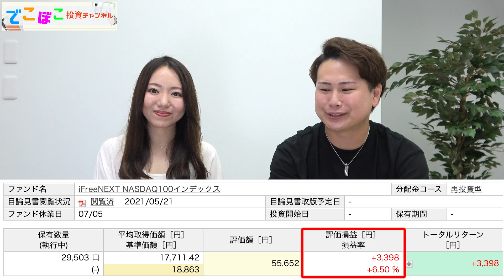おすすめの米国株投資信託「NASDAQ100」の半年間の運用結果について公開します！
投資信託の中でもアメリカのハイテク株をメインに集めた指標「NASDAQ100」
積立投資を始めてから半年経ったので現在の運用結果を公開します

　　 でこぼこ投資チャンネルとは
『このチャンネルを見ればどんな人でも、
　　　　気軽に投資の第一歩を踏み出せる！』

多くの人に投資へ興味を持ってもらえるように
誰でも始められるような投資を実践していき、
皆さんにとって参考になるような動画配信を
継続していきます！

投資に関するご質問がある方はTwitterよりご連絡下さい

ストーリーも定期的に更新しております！

　　　　おすすめチャンネル

　　　　※注意事項・免責事項